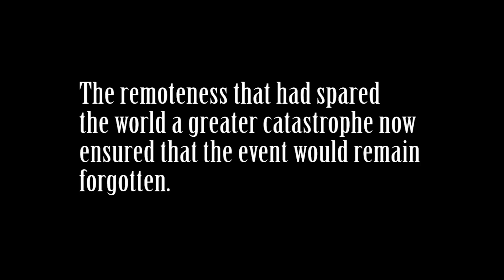The Tunguska Event | Earth’s Largest Impact That Left No Crater | Documentary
In 1908, a massive explosion tore through the remote forests of Siberia — flattening over 80 million trees across more than 800 square miles. Yet, no crater was ever found.

This mysterious event, known as The Tunguska Explosion, remains one of the most puzzling cosmic mysteries in modern history. Was it a meteor? A comet? Or something else entirely?

Join us as we explore the science, theories, and strange aftermath of Earth’s largest recorded impact event, uncovering eyewitness accounts, modern research, and the unanswered questions that still fascinate scientists over a century later.